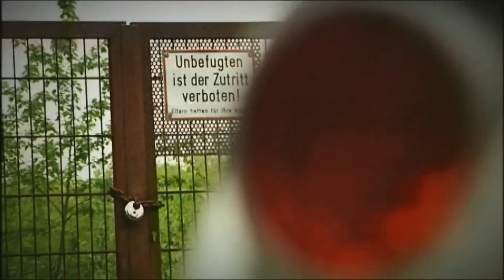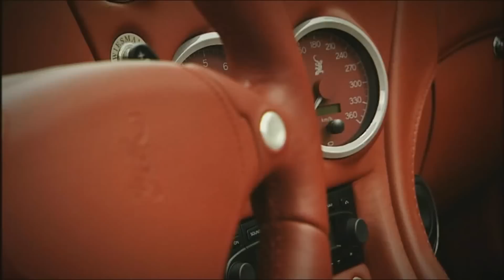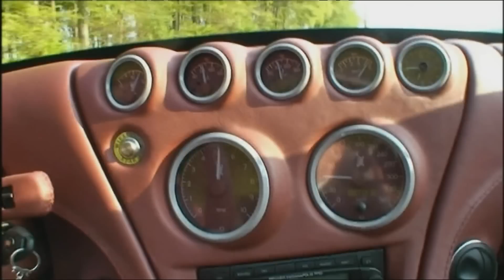Wiesmann MF4 Roadster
Motorvision unterzieht den neuesten Gecko einer harten Prüfung.